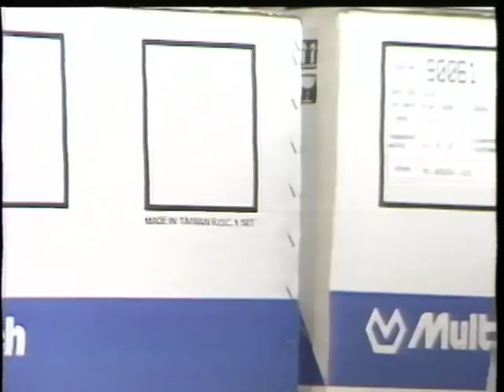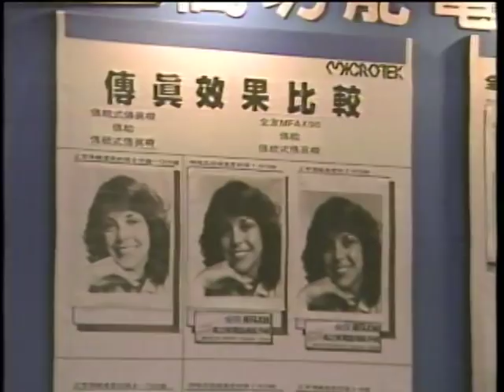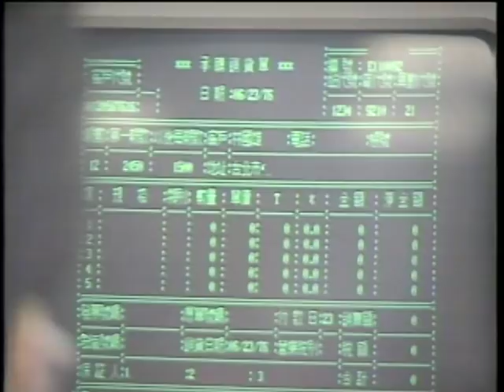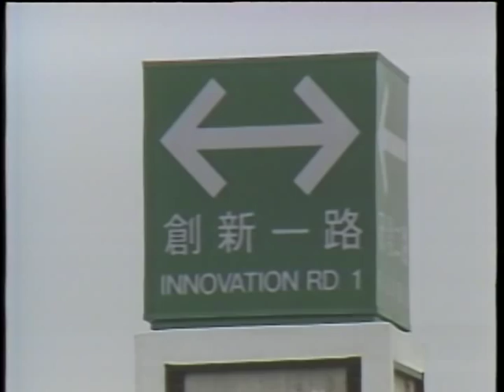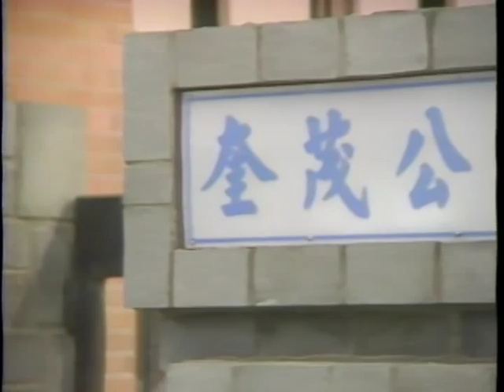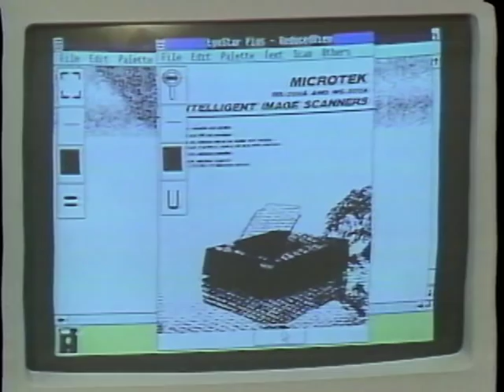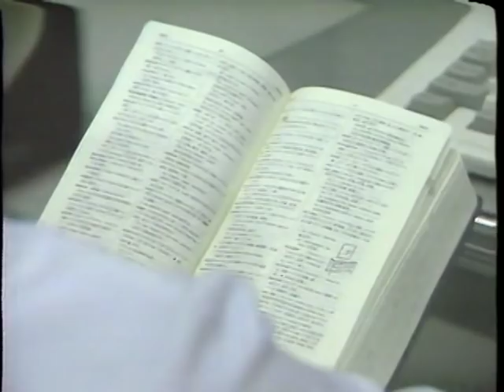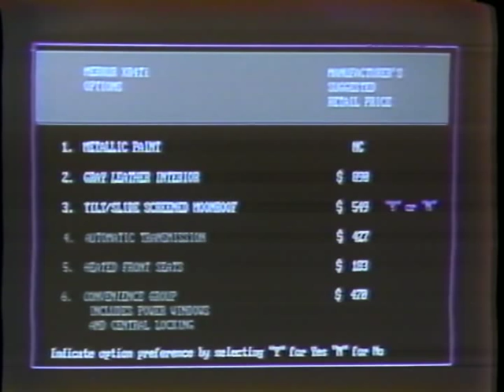The Computer Chronicles - Asian Clones (1987)